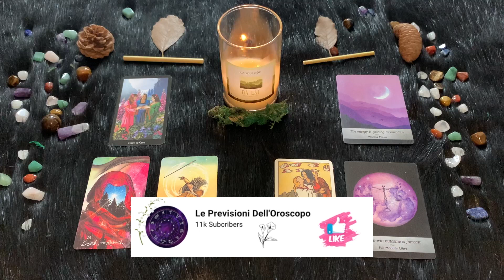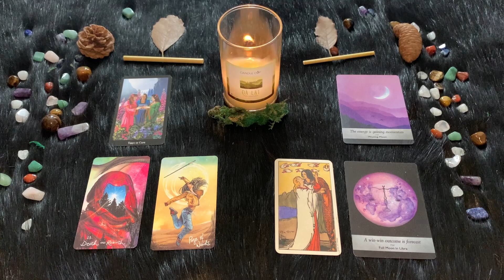Bilancia ♎️ Sabato 28 Gennaio🔮 Oroscopo Paolo Fox - Contrariati, ma con un escamotage